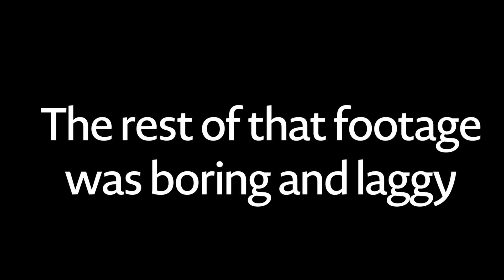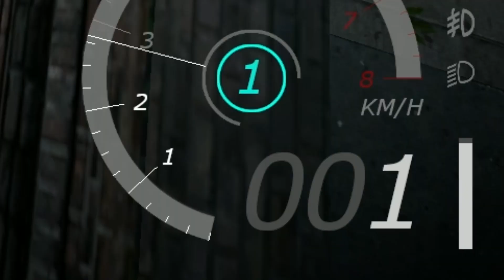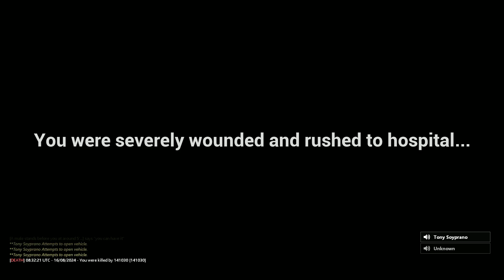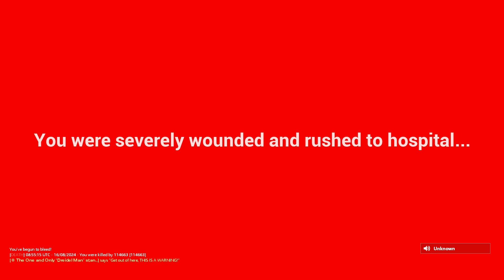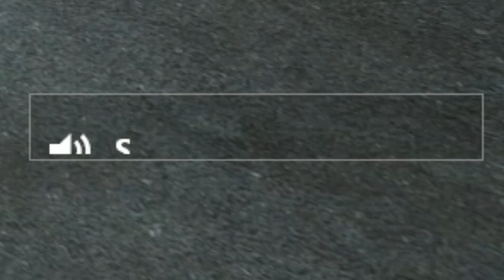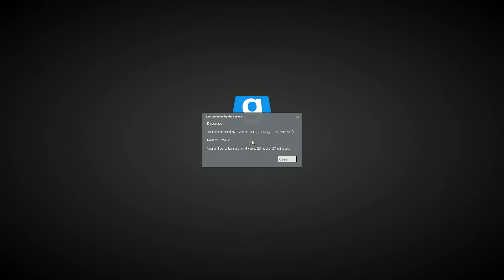Trolling the Mafia on Gmod Mafia RP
tried a different editing style out let me know if I should keep doing it.